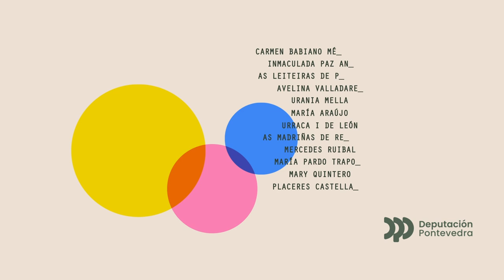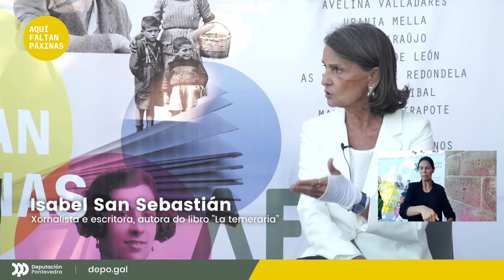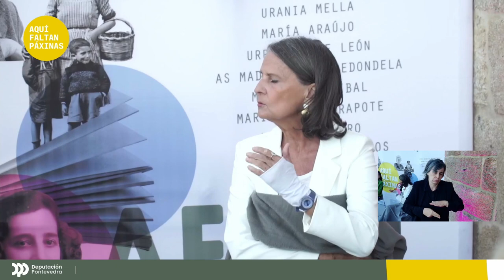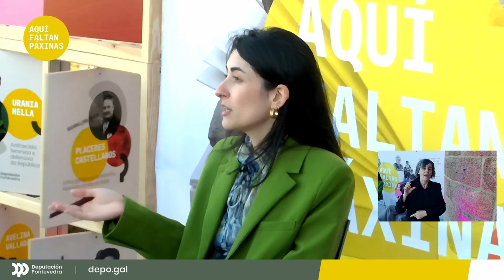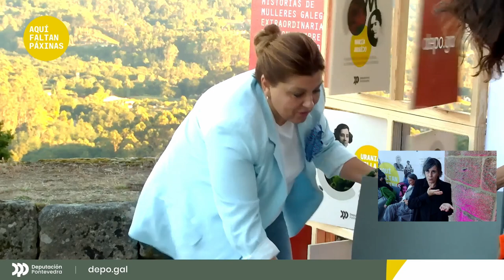Urraca I de León, a Temeraria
Rebelde e apoderada, Urraca I de León foi a primeira monarca de Europa en exercer un reinado de pleno dereito. Filla e sucesora de Afonso VI e Constanza de Borgoña, en 1109 ascendeu ao trono do reino de León, que abarcaba tamén Galicia. Durante o seu mandato demostrou ser unha muller moi adiantada á súa época, que cambiou as regras que marcaban como debían comportarse as raíñas. A súa tía e homónima, Urraca de Zamora, instruíuna e serviulle de referente para non deixarse asoballar. Ela era tamén unha muller moi intelixente e rebelde que estudaba, participaba nas conversacións políticas, montaba dacabalo e ía de cacería cos seus irmáns.

Non a deixaron gobernar pero proxectou na súa sobriña todo o que querería facer, e logrouno. Na España medieval de principios do século XII, nun mundo masculino onde as raíñas só podían dar herdeiros e contribuír co seu dote, a vida de Urraca I de León, alcumada a Temeraria polo seu carácter batallador, foi unha loita constante por conservar o poder e a integridade dos seus feudos ante as ameazas das e dos inimigos e dos seus propios parentes. As e os partidarios do seu fillo chegaron a cercala no castelo de Sobroso pero, malia as numerosas conspiracións, Urraca logrou gobernar en solitario ata o final da súa vida. Tras a súa morte, acusárona de reinar tiránica e femininamente e sufriu a condena da memoria ou damnatio memoriae, que durante moitos séculos ocultou o seu gran papel como unha das raíñas máis determinantes da historia de España, só polo feito de ser muller.